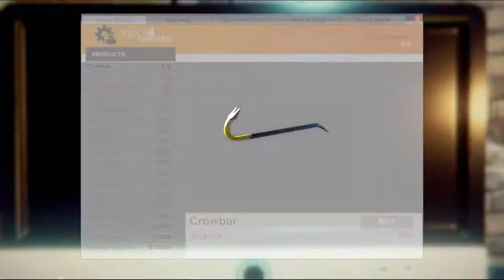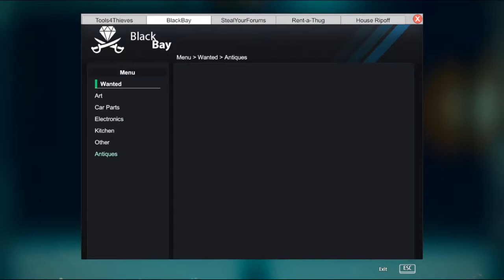My 1st Job As A Thief